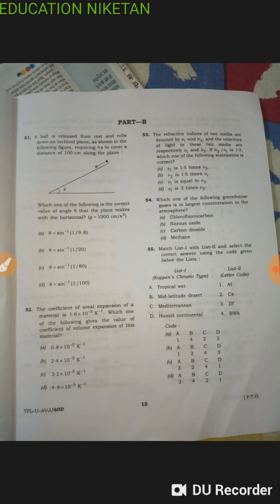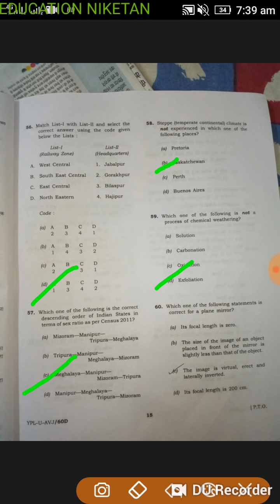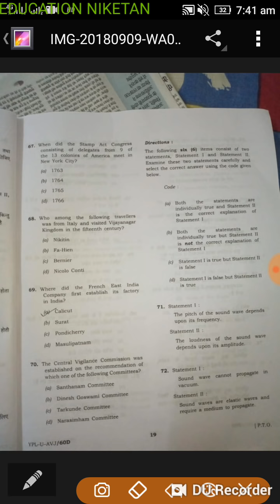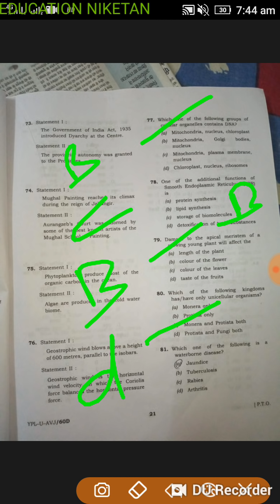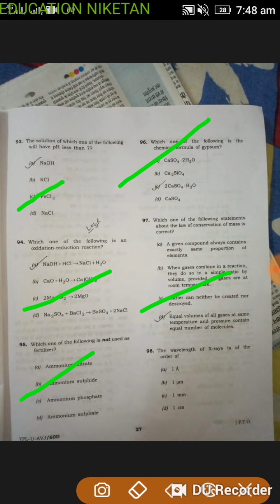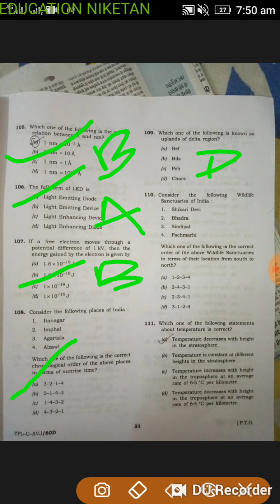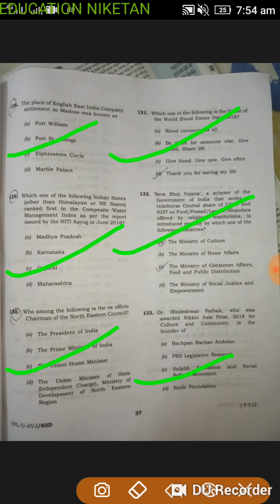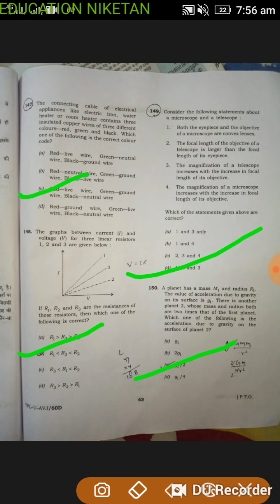NDA 2 GS ANSWER KEY 2018 PAPER 2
NDA 2 GS ANSWER KEY 2018 PAPER 2 PART B 51 TO 150 SOLUTION